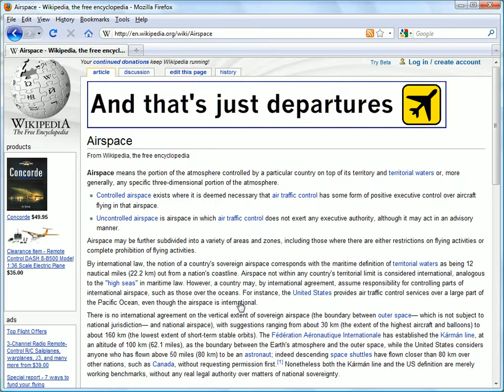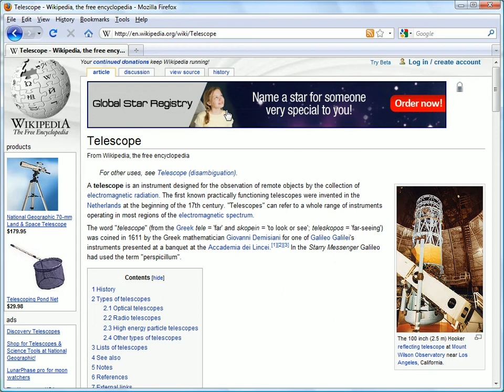Wikipedia with Ads - Kehalim Demo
Demoing the contextual and semantic features of in matching ads (banners, product and text ads) on wikipedia pages.